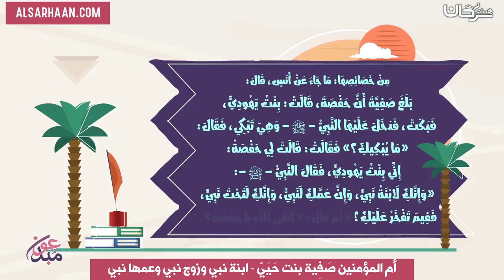أم المؤمنين صَفِية بنت حُيَيّ ابنة نبي وزوج نبي وعمها نبي